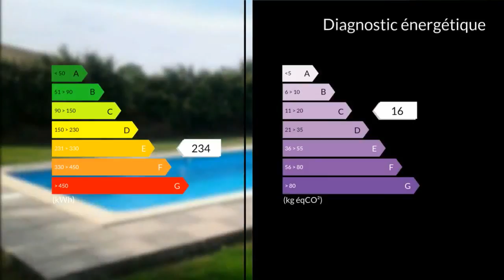A vendre - Maison/villa - Sainte-Foy-la-Grande (33220) - 7 pièces - 167m²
Sur un terrain de 1700 m2, cette villa des années 80 avec une extension en 2007 se compose d'un porche d'entrée donnant sur un hall/dégagement avec placards, d'un grand séjour avec insert donnant sur une terrasse couverte avec un coin piscine. Le coin nuit comprend 3 chambres, salle de bain et WC.Accés à 2 chambres, SDE et WC depuis le cellier et le bureau suite à l'extension.Jardin avec piscine. RAFRAICHISSEMENTS INTÉRIEURS ET EXTÉRIEURS A PRÉVOIR.M./Mme CHIQUET Quentin ROUAU Marie 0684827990 / 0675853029 Agent commercial indépendant du réseau national clairimmo Maxihome N° RSAC : 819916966 - Ville du greffe : RSAC LIBOURNE